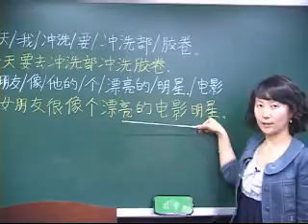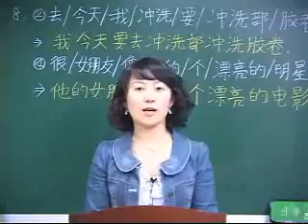新 중국어 첫걸음2 (개정판) - Week7 6일째